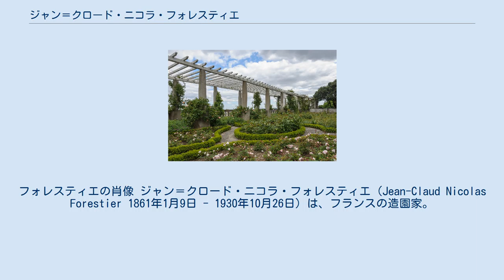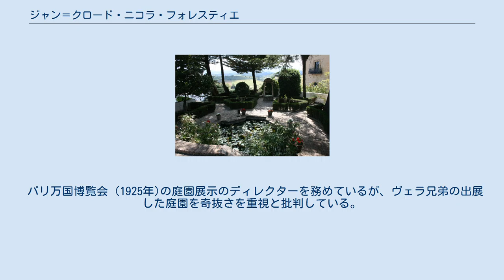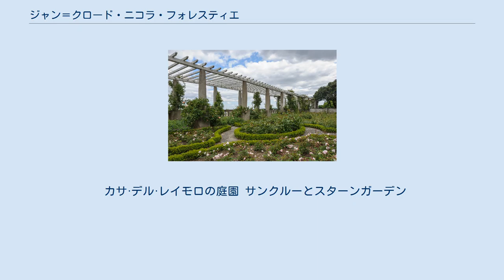ジャン＝クロード・ニコラ・フォレスティエ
フォレスティエの肖像 ジャン＝クロード・ニコラ・フォレスティエ（Jean-Claud Nicolas Forestier 1861年1月9日 - 1930年10月26日）は、フランスの造園家。
 1887年から1930年まで、パリ市緑地計画の責任者。
大都市における公園のあり方を考慮した著作を執筆してもいる。
 こうして彼のキャリアは、市のサービスに始まったが、パリで二十世紀初めにジョルジュ・オスマンやジャン＝シャルル・アルファンと彼は優れた作品を残し、モロッコ、スペインでも活躍。
都市プランナーとしては1911年にアンリ・プロストと建築家や都市計画家のフランス協会を設立している。
 エクス＝レ＝バンに生まれる。
技術学校を卒業し、海軍士官技術兵を志望していたが、事故で右手が不自由になり断念する。
そこで、林業を志し、サヴォアとピレネーの農林学校に通う。
この後紆余曲折あり、のちのパリ市公園部長のアルファンに抜擢され、市公園部に奉職、林務官となる。
その間、友人たちから自分の庭の設計試案を依頼される。
このときカサ・デル・レイ・モロの庭を含め、イタリア式に影響を受けた構成の17種類もの試案を作成し、これについて解説をまとめたものがのちの著作「Jardins」（『Gardens: A Note-book of Plans and Sketches』1920年）である。
その他の著作として、Les Gazons（芝）がある。
 設計した庭園に、シャン＝ド＝マルス庭園、セビリア、マリ＝ルイーズ庭園、その他バハマやバルセロナでも幾つか庭園を作庭している。
この他、スペイン・リスボンの都市計画にも関与。
本国ではブローニュの森の監理者として、バガテル・バラ園を設計している。
 パリ万国博覧会 (1925年)の庭園展示のディレクターを務めているが、ヴェラ兄弟の出展した庭園を奇抜さを重視と批判している。
 カサ·デル·レイモロの庭園 サンクルーとスターンガーデン